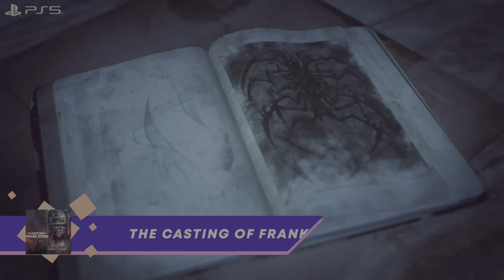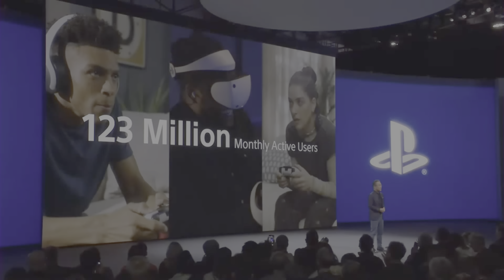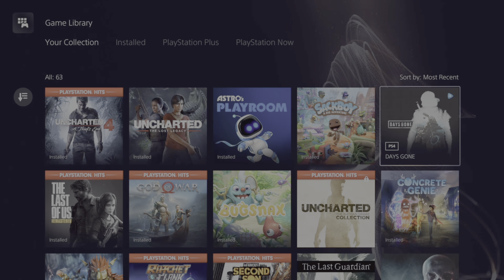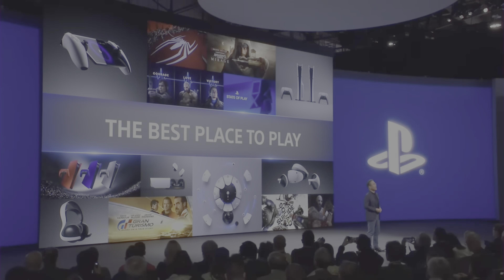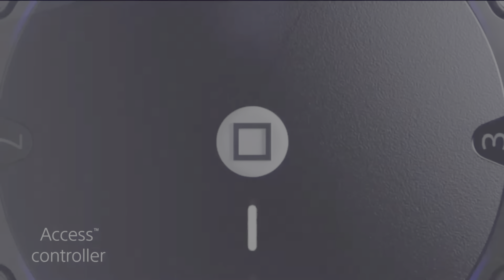Outrage as Sony Increase Game Prices Again; PS5 Games Now Unaffordable in Some Regions